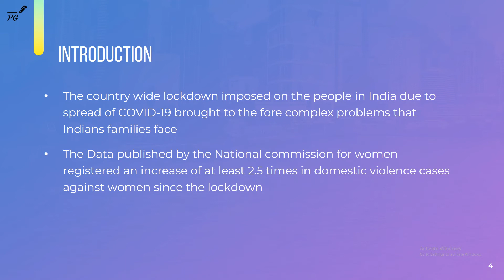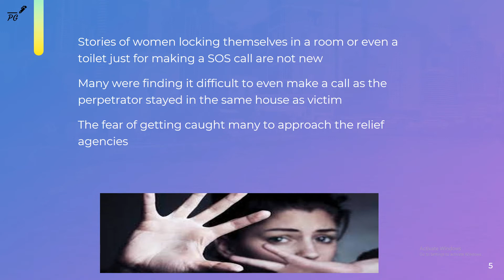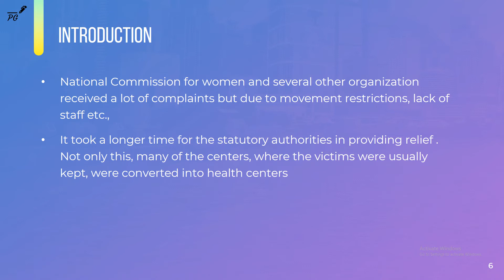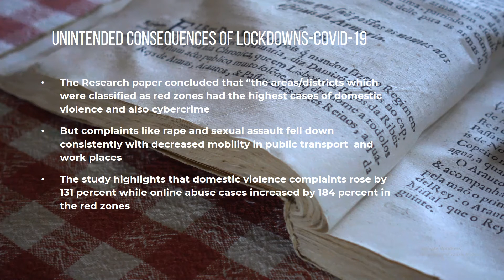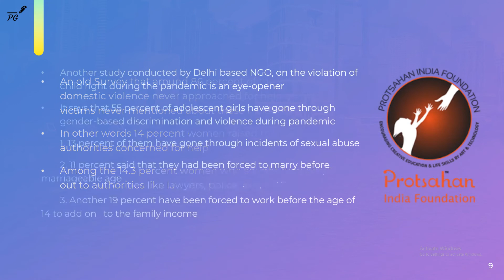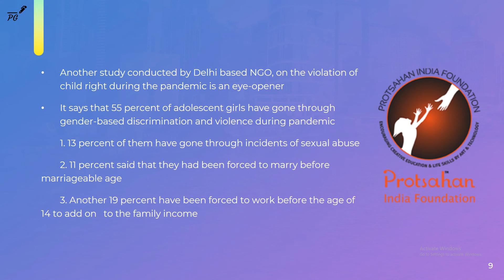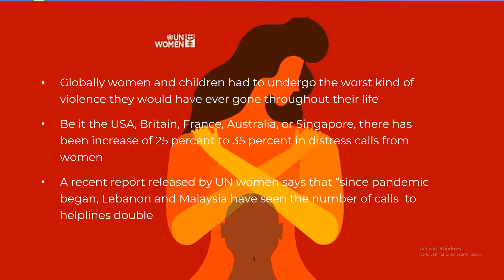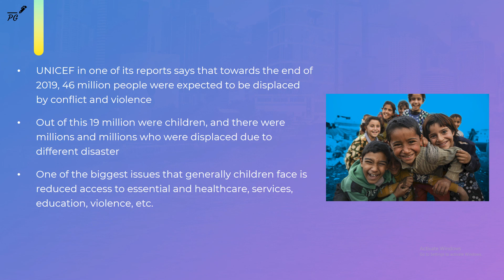Manorama Yearbook 2021 | India & World | Gender Based Violence | Proxy Gyan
Hurry up!! In this New Series Of Lectures, we'll be studying various important articles from Manorama Year Book - 2021, which will help you in acing any Competitive Exam. These lectures will especially help in the preparation for the UPSC Exams.

Book 1-On-1 Exam Counselling Session for UPSC, SSC, State PSC, State PCS & All Govt. Exams (All Levels) with our expert Vironika Sharma, over Personal & Direct Zoom Video Call! Get 100% Refund - No Questions Asked if you're not satisfied with your counselling session with Vironika.